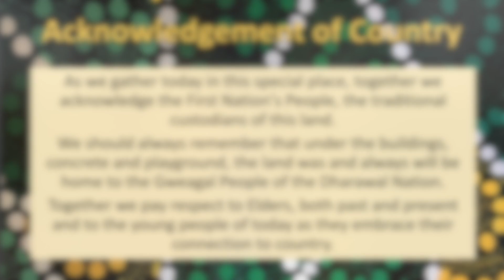Virtual assembly 2024 Term 2 Week 10